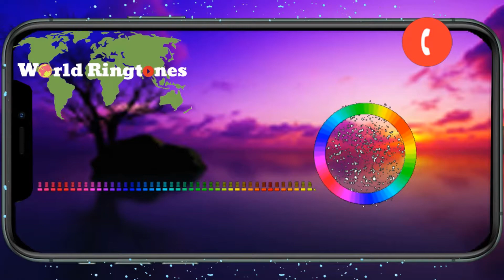Mami | Best ringtones 2020 for your phone | Worldringtones.net.